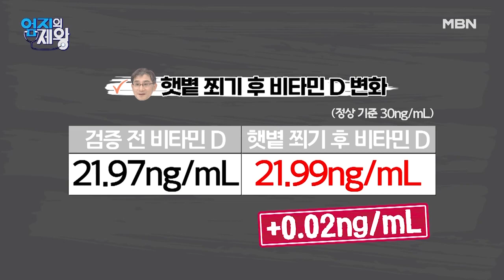‹햇볕 쬐기 vs 음식 섭취› 비타민 D 높이는 최고의 방법은? MBN 220412 방송